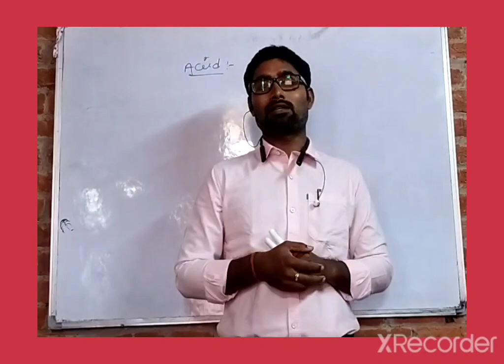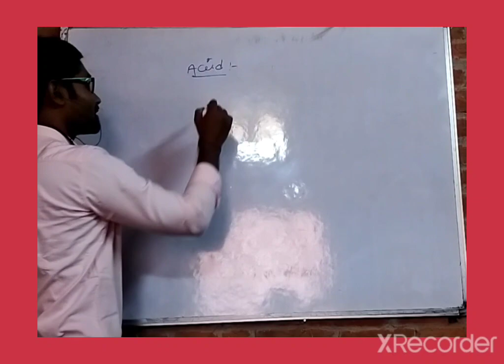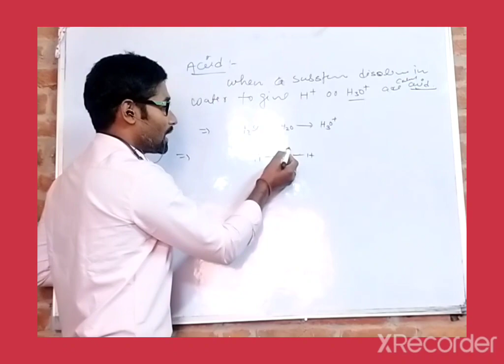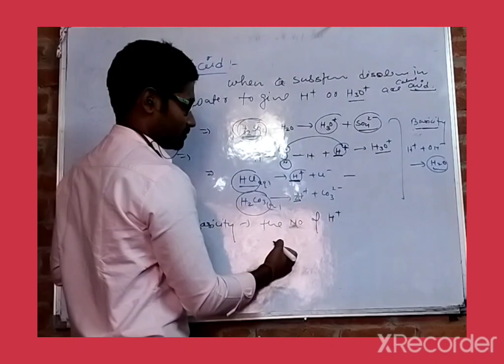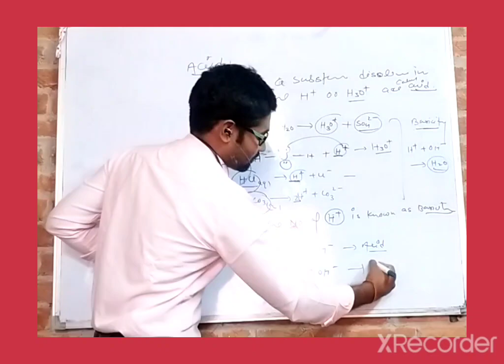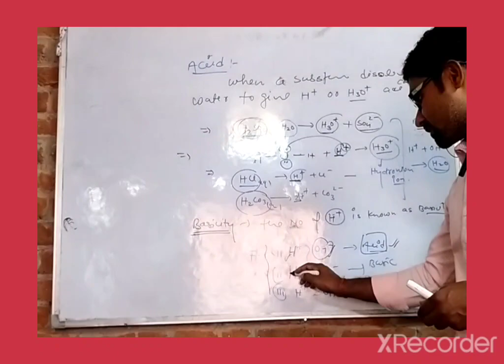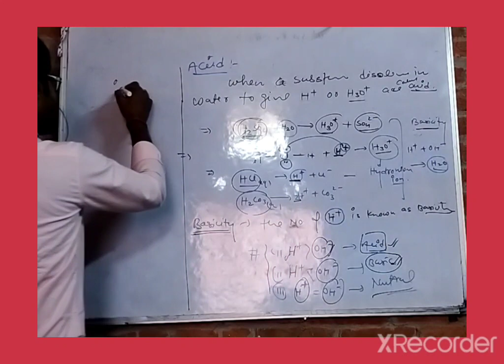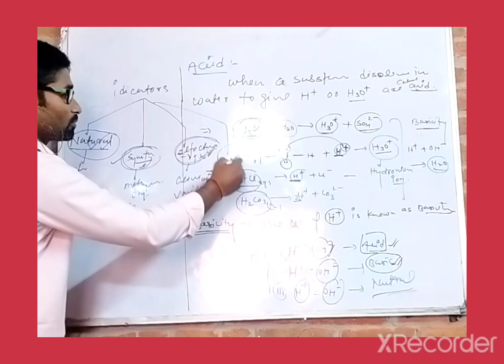Acid Base and salt for Class -10